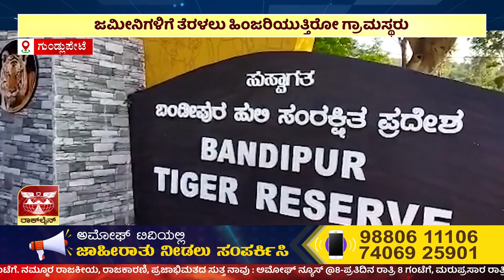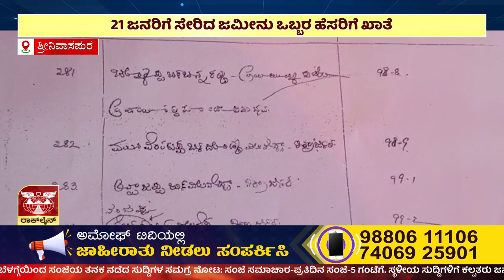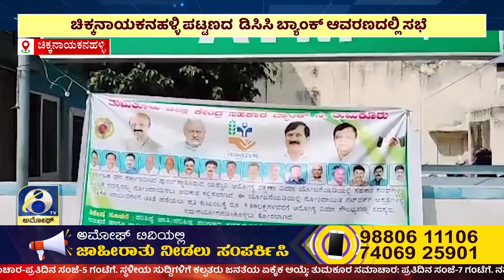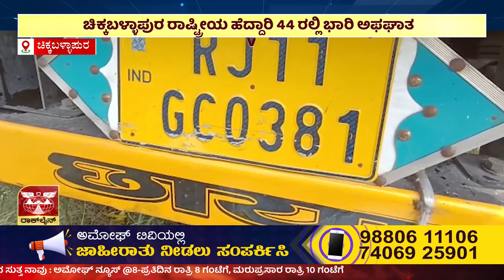ಸಂಜೆ ಸಮಾಚಾರ | ಅಮೋಘ್ ನ್ಯೂಸ್ | Amoggh T.V | @5pm | 01-12-2022